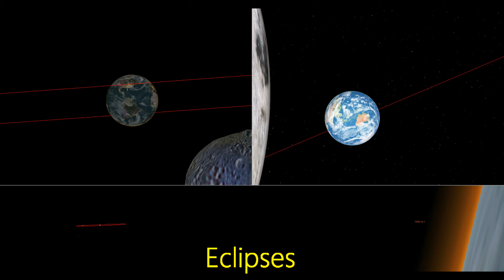Giant Asteroid 162082 (1998 HL1) - 58 Hours after Flyby - Dual Eclipse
Instead of the usual rock-passes-the-Earth video, I have something *special* for you -- an amazing alignment I noticed when studying this Earth-flyby event in my NASA/JPL-based solar system model.

Details...

About the asteroid flyby:
On October 25, 2019, Asteroid 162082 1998 HL1 will pass the Earth (closest distance -- 6,215,800 km ...3,862,300 miles). At 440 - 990 meters wide, this will be the second largest asteroid of 2019 to pass within 0.05 AU (7,479,892 kilometers) -- the arbitrary distance from Earth where we pay greater attention to passing objects ...click-bait ready with the label of 'Potentially Hazardous.'

What the video shows:
Two days after its closest approach to Earth, the asteroid will line up with the Earth and Moon. On this day (Oct 27th), looking from the asteroid, you would see a new Moon drifting behind a nighttime Earth -- and from the Moon, you would see the asteroid passing behind a daytime Earth. (Technically, this would be a pair of 'occultations' -- but I'm already in deep enough water picking on clicking-baiting Tubers).

Added Comments:
The 'Jupiter' view is included to offer a sense for how far away the asteroid is passing from Earth. This what 6,000,000 km (3,800,000 miles) looks like.

If you happen to own a 10-inch telescope (or bigger), you can theoretically see this rock from your nighttime back yard anywhere on Earth (Magnitude 12.0 by my calculation).

We almost had a four-fer... Viewing from the asteroid just hours earlier, the Sun comes really close to producing a pair of Earth/Moon occultations (eclipses).